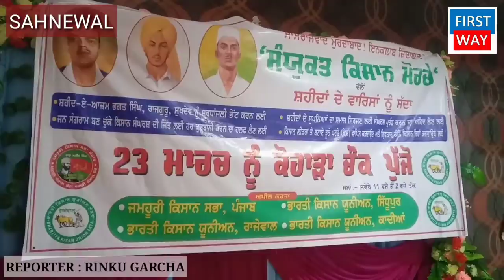ਸਹੀਦ-ਏ-ਆਜਮ ਸ. ਭਗਤ ਸਿੰਘ ਜੀ ਦੇ ਸਰਧਾਂਜਲੀ ਸਮਾਰੋਹ ਤੇ ਸਮਾਜ ਸੇਵਕ ਸ. ਗੁਰਚਰਨ ਸਿੰਘ ਸਾਹਨੇਵਾਲ ਨੇ ਦਿੱਤੀ ਸਰਧਾਂਜਲੀ